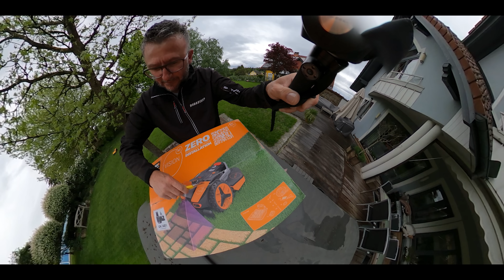Unabhängiger Test des Worx Vision - unter die Lupe genommen: Unboxing und erste Schritte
In diesem Video werfen wir einen genauen Blick auf den brandneuen Worx Vision - einen Rasenroboter, der derzeit viel Aufmerksamkeit erregt. Mit einem tief trainierten, neuronalen Netz und optischen Sensoren verspricht er eine quasi-überflüssige Installation. Wir sind gespannt, wie er sich bei der tatsächlichen Verschmutzung im Garten schlägt. Beim Auspacken bemerken wir sofort einige Vor- und Nachteile. Wie immer berichten wir ehrlich, ungeschönt und unabhängig. Wir haben den Roboter selbst gekauft und es gibt keine Werbe-Partnerschaft.

00:00 Begrüßung
01:10 Unboxing
01:50 Durchsicht der mitgelieferten Dokumentation und Installationsanleitung
03:10 Vorstellung des Roboters
03:50 Präsentation der Testfläche
04:50 Untersuchung des Fahrwerks und der Bedienelemente
05:45 Vergleich von Worx Vision, Ecovacs Goat G1 und Ecoflow Blade
06:56 Die Bedienungsanleitung des Worx Vision
08:09 LUBA, EcoVac Goat G1 und Ecoflow Blade

Der Worx Vision steht auch in direkter Konkurrenz zu anderen neuen Robotern und Marken, insbesondere den Modellen Ecovacs Goat G1 und Ecoflow Blade. Wir sind gespannt, ob sich diese Neuzugänge bewähren und wie lange es dauern wird, bis sie eine hohe Zuverlässigkeit erreichen - etwas, das bei etablierten Herstellern wie Husqvarna, Stihl und Zucchetti Ambrogio mehrere Jahre gedauert hat. Bleibt dran, wir halten Euch auf dem Laufenden.